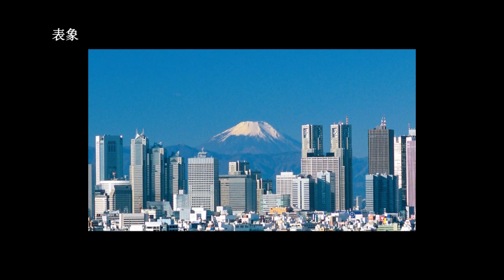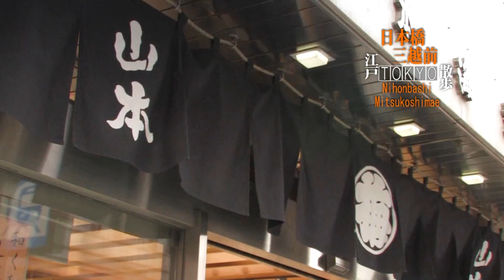【江户Tokyo散步】Vol.4骏河町[日本桥三越前]("Surugacho" is the name of the town in the Edo Period)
骏河町[日本桥三越前]("Surugacho" is the name of the town in the Edo Period)Vol.4
年份 安政3年(1856)
场所 中央区日本桥室町 三越附近
协助 三越、山本紫菜店、蛇乃市本店、三井不动产

- 从广重的作品《江户》的视点，重新发现东京 -
将江户时代的浮世绘画家歌川广重的作品《江户名胜百景》与现代东京的风景柔和为一体，
制成了高清视频，以重新发现东京的魅力。

从《江户名胜百景》所介绍的119个名胜中，以冬、春、夏、秋为主题，各选出三个代表作品，
通过与现在东京的比较，表现人们的生活和文化。

無料で学べるビジネスパーソン向けの動画を1500本以上を公開しています。
（ご視聴には無料のWeb会員登録をお願いします）

また、ビジネスパーソンのための「学びの場」をご提供しています。参加型のプログラムも多数企画しております。ぜひWebサイトでご確認ください！